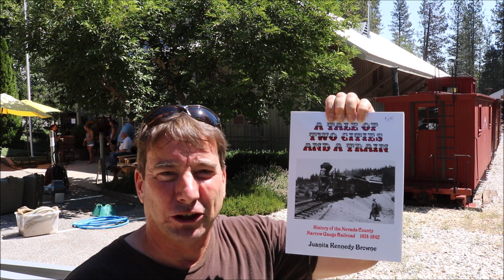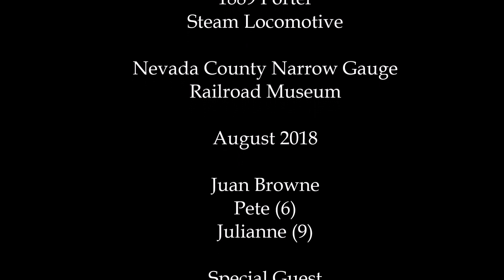1889 Porter Steam Locomotive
Join Pete and Julianne as we spend the afternoon operating an original 1889 Porter wood-fired, steam powered locomotive at the Nevada County Narrow Gauge Railroad Museum in Nevada City, Ca. with special guest Tim O'Brien.
One thing I learned is this is hot, heavy, hard work...

LINKS:
NCNGRR Museum: